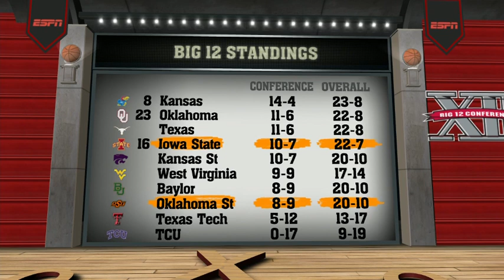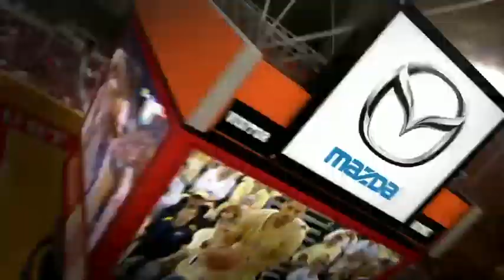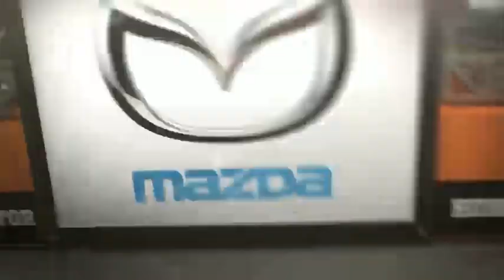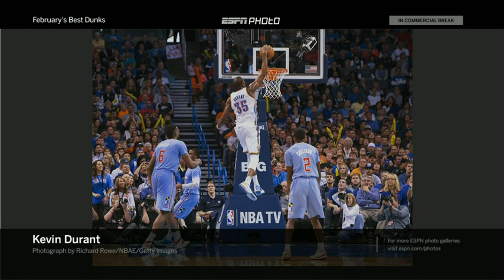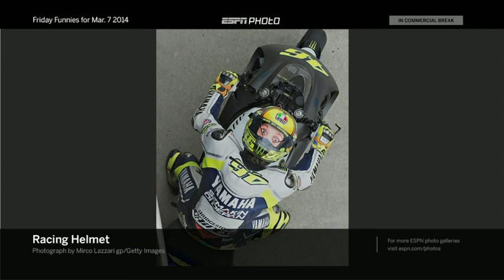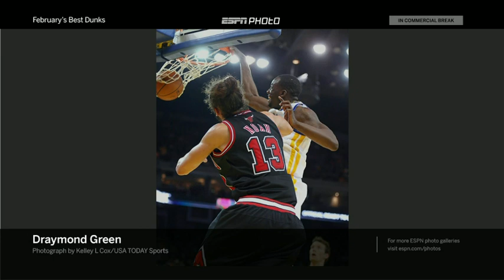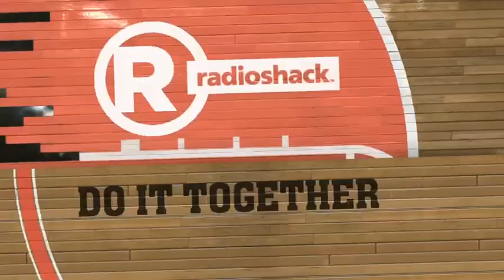Oklahoma State @ #16 Iowa State (3/8/2014)